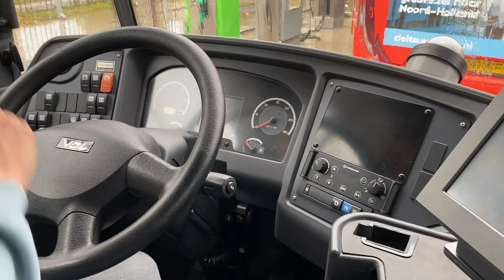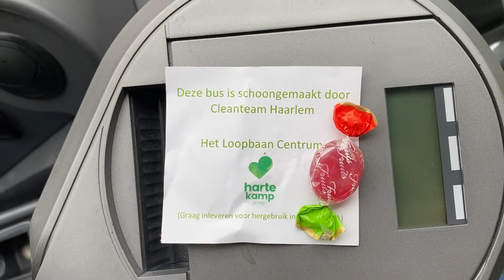Bewoners Hartekamp maken al tien jaar bussen schoon: "Kots was heel vies"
Vincent van der Meij (26) is een van die Hartekamp-bewoners die wekelijks bussen van Connexxion schoonmaakt. Hij doet dit met andere bewoners van de Hartekamp en dit gebeurt al tien jaar, een heus jubileum dus en daarom gingen we er een kijkje nemen.